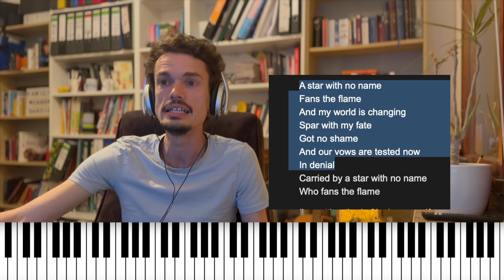Songwriting Teacher Reacts: Winery Dogs - Stars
Songwriting Teacher Reacts: Winery Dogs - Stars (Why would you like this?! Ep. 1)

Watch Rafael Cano from Let’s Talk Song react to Winery Dog’s song Stars. This is the first video of the series „Why would you like this?!“, where I react to audience requests, in that case a comment by the loyal follower @countnetsrac who has been with the channel for quite some time, thank you! Learn how the supergroup around Richie Kotzen, Billie Sheehan and Mike Portnoy use harmonic rhythm, the Foo Fighters chord and contrasting melody lines to write a very powerful stadium rock chorus, how stoic a bass player can be and how you can fit a seven minutes guitar solo in a six minutes song!

Get the ALMOST BUT NOT QUITE COMPLETE GUIDE TO SONGWRITING

Be my friend on Facebook